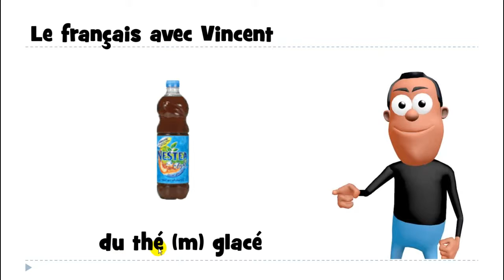Учим француски # 1 mot # du thé glacé